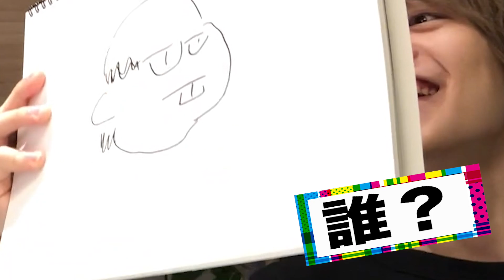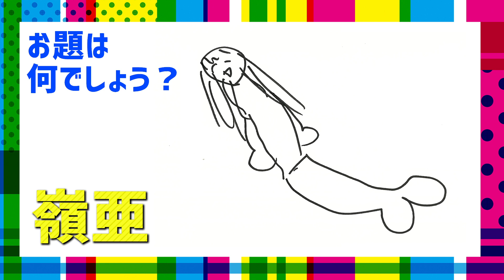7 MEN 侍【エンディング動画】俺らの最強20秒動画を作ろう！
いろんな案を実際に試しておもしろ20秒動画の作成を作ってみました。

みんな途中からこんぴーの絵がツボになり出して終始爆笑！
皆さんに楽しんでもらえるよう頑張りました！

★前回の動画も、是非観てね！

★7 MEN 侍の公式エンタメサイト「ISLAND TV」